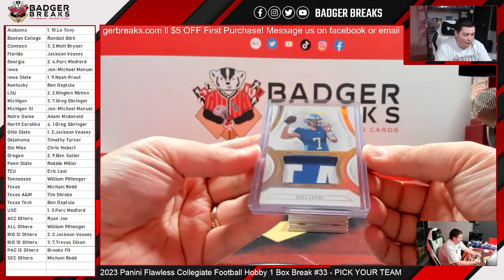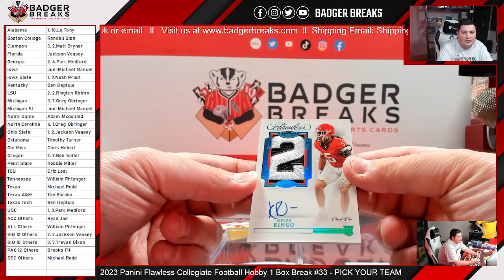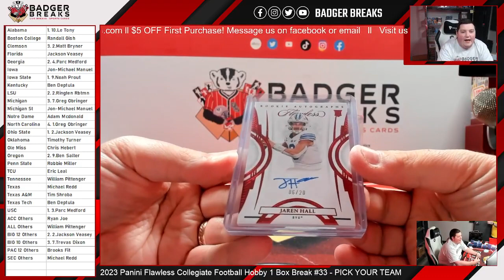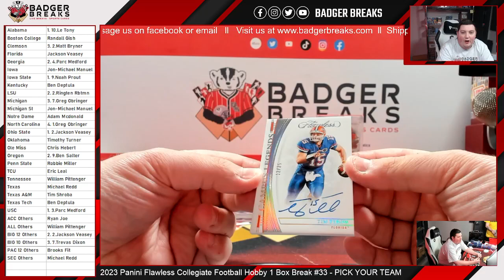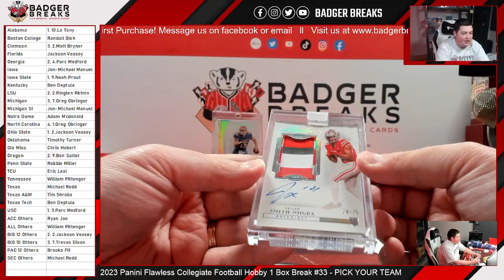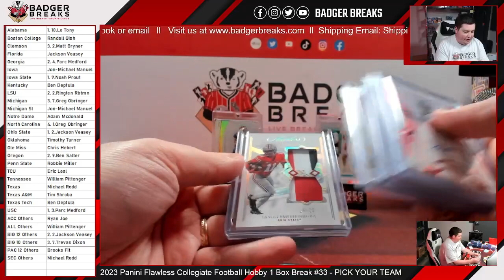2023 Panini Flawless Collegiate Football Hobby 1 Box Break #33 - PICK YOUR TEAM